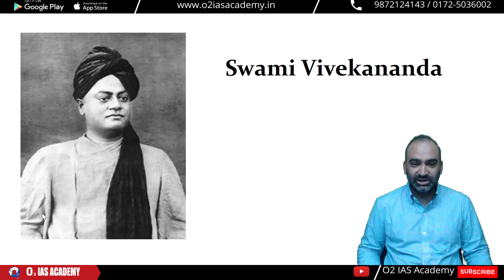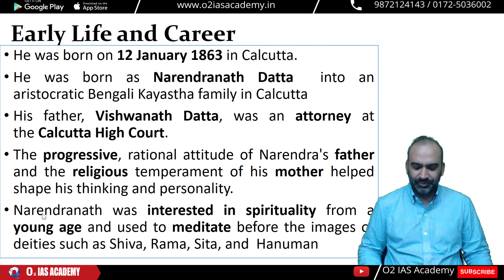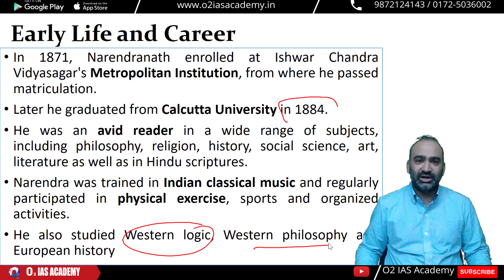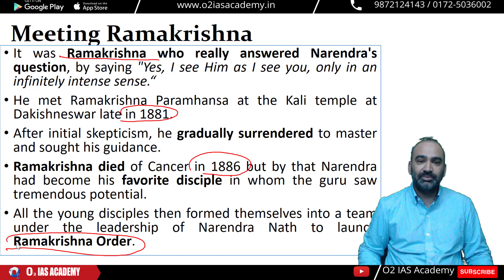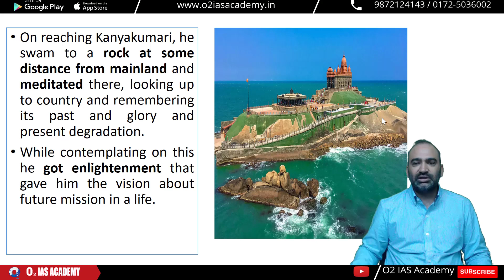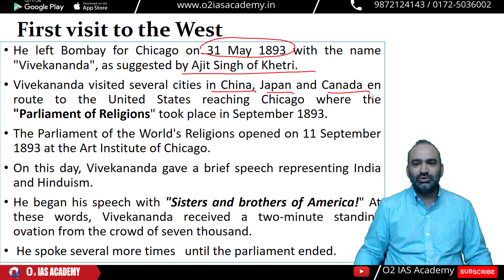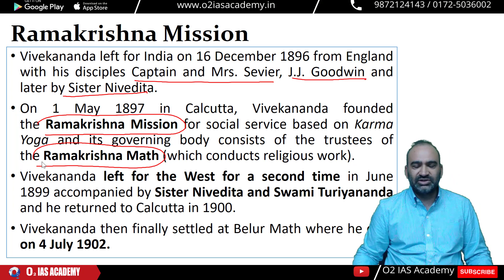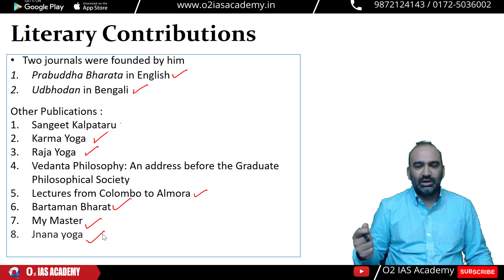Biography of Swami Vivekanand: Arise Awake & Achieve for UPSC / CSE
Important Facts about Swami Vivekanand: Arise Awake & Achieve